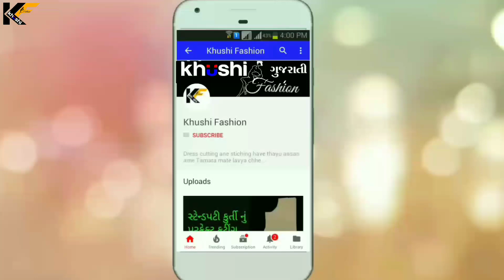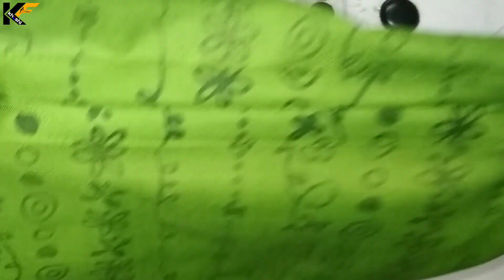સાઇડ પ્લેટેડ સલવાર સ્ટિચિંગ.side plates bottom stitching in Gujarati.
sms karta pahela tamaru name ane city ni nam janavso.